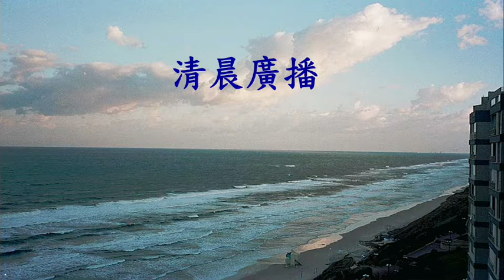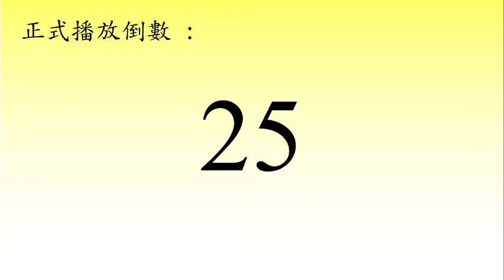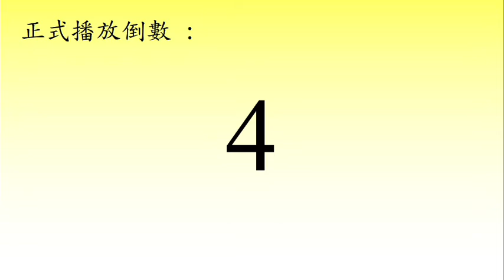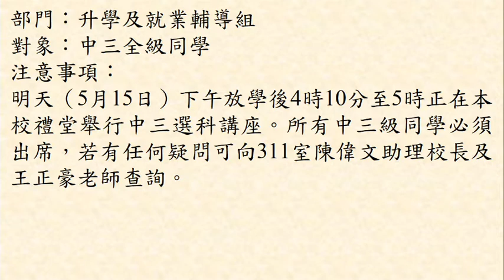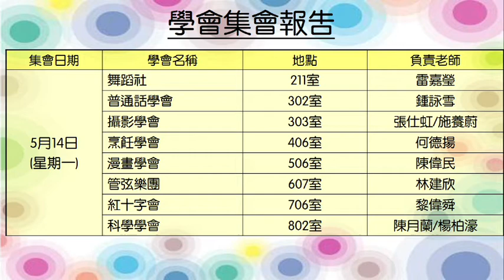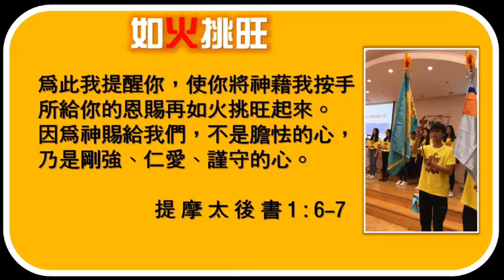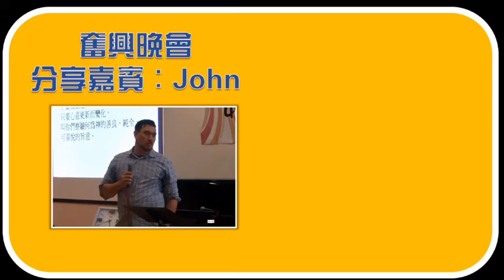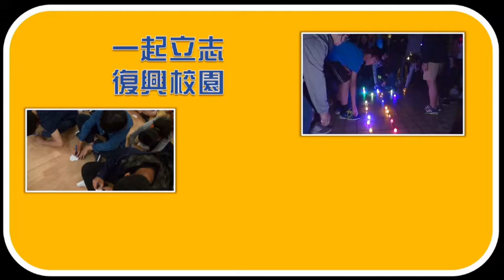Pooitun Broadcast Live Stream